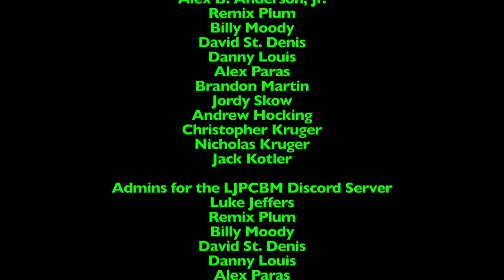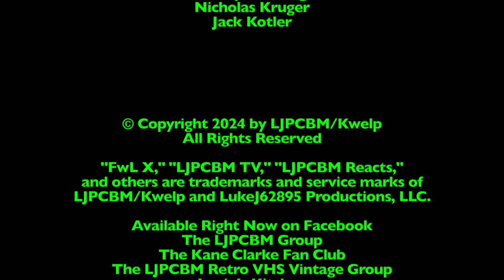Ripley's Believe it or Not! - Episode 1,182 - Police Warning